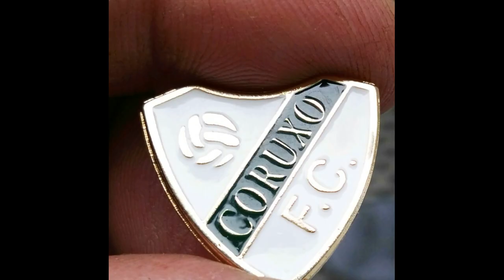ENTRENAMIENTO PORTEROS CORUXO FC AÑOS 2013-2016 -RECOPILATORIO 1-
Recopilación de entrenamientos de los PORTEROS  CORUXO FC AÑOS 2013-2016 y otros momentos .
Imágenes de la ciudad deportiva del CORUXO FC , en  fragoselo .
Trabajos realizados con los Porteros del CORUXO FC ,en ese periodo temporal del 2013 al 2016 .